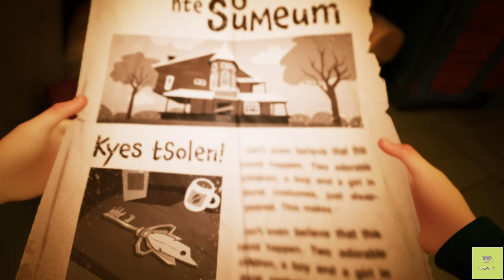Сломал игру! Проходим дальше Hello neighbor2 #2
продолжаем прохождение очень забавной и веселой игры Hello neighbor2. Новые загадки и отгадки